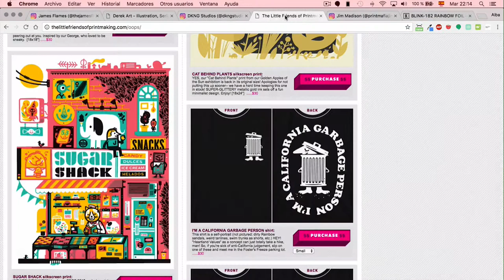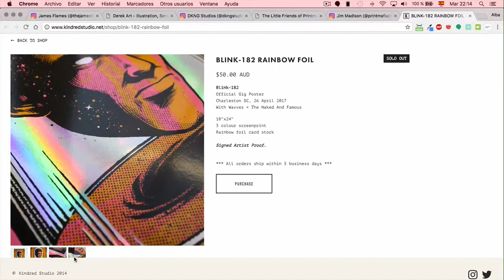06/06 Artistas y sus obras — Diseño gráfico: Diseña tus propias camisetas